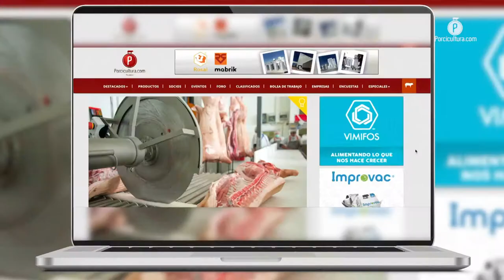ECRP, Circovirus y PRRS; los temas abordados por MSD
MSD Salud Animal se presentó en el Congreso Nacional AMVEC de este año, para brindar información actualizada respecto a tres de las enfermedades que más impacto causan en las explotaciones porcícolas.